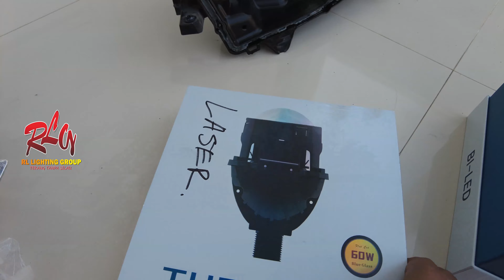2023 6 12 INNOVA REBORN RLG Home Service PEKANBARU BILED E3 TURBO LASER + DRL PLUG & PLAY